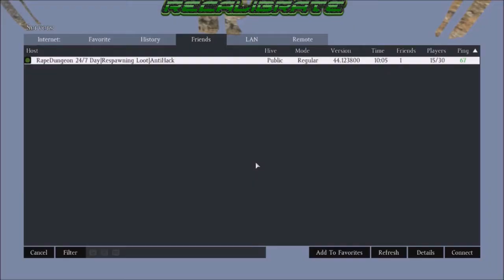WE'RE GOING TO TERMINUS~DayZ Ep. 6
This episode me and my good friend TheJediPotato meet up! Then get seperated due to a server reset! And thus the "The Walking Dead" quotes and references begin, starting with out attempted trip to Terminus! Unfortunately theres a tragic turn of fates that prevents us from entering.